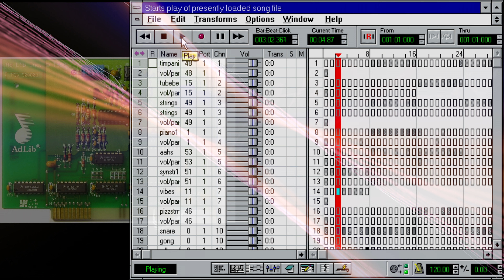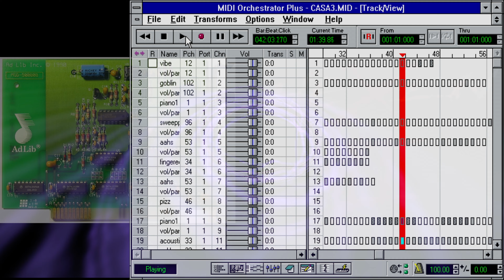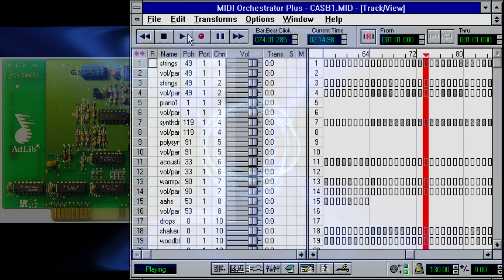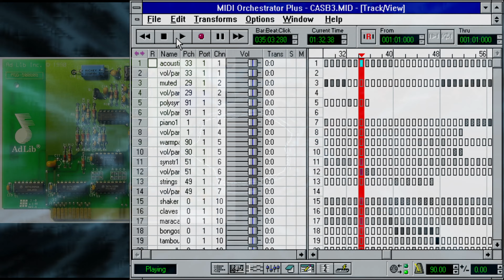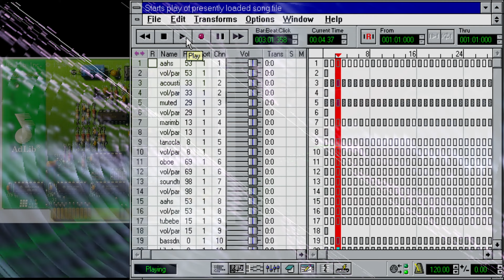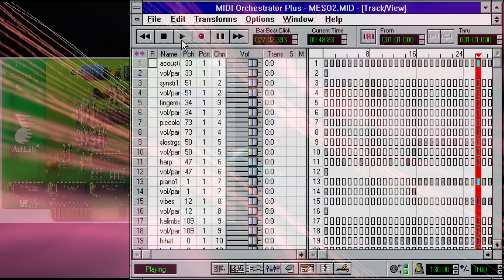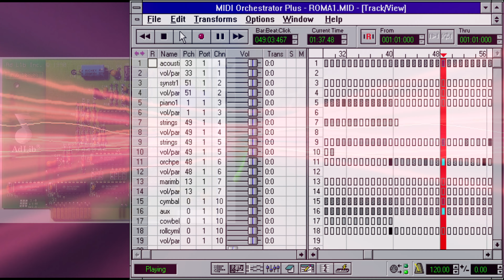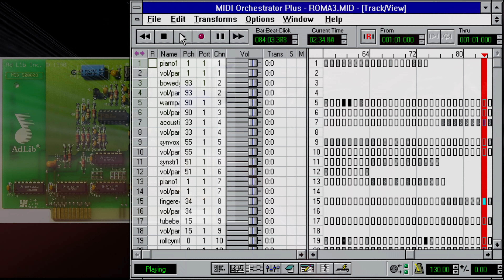HeXen II Midi [Ad Lib]